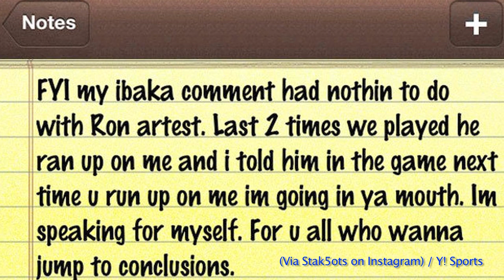Stephen Jackson Going in Ibaka's Mouth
Stephen Jackson was fined $25,000 for a tweet sent to Serge Ibaka. He tweeted "Somebody tell Serge Ibaka. He aint bout dis life. Next time he run up on me I'm goin in his mouth. That's a promise. He doin 2 much." So... what the hell is Stephen Jackson talking about?

Our sources:
Deadspin article: